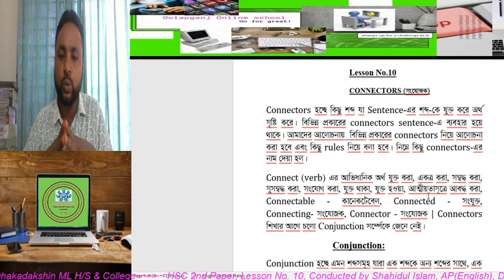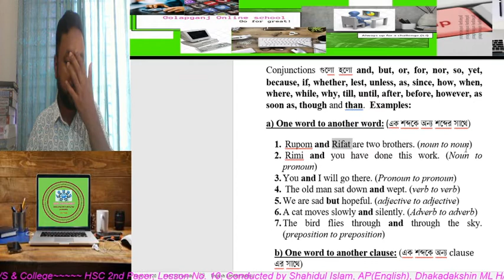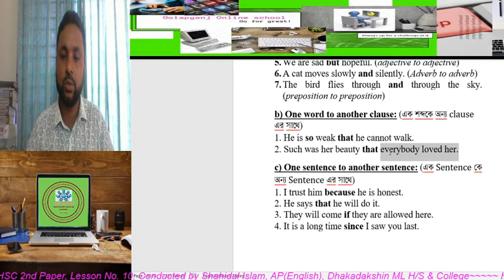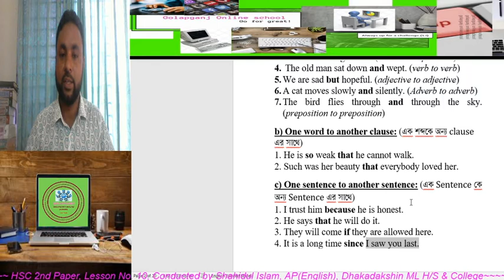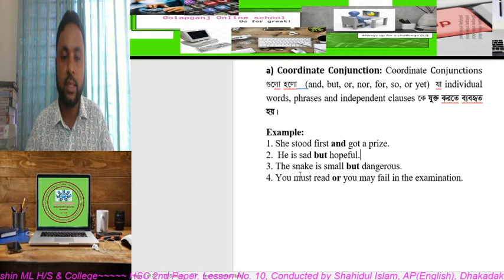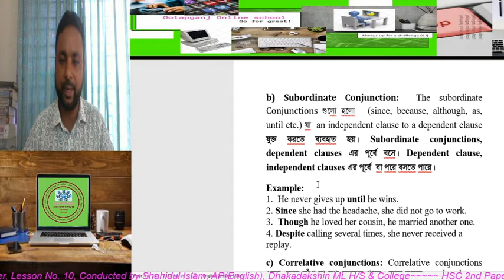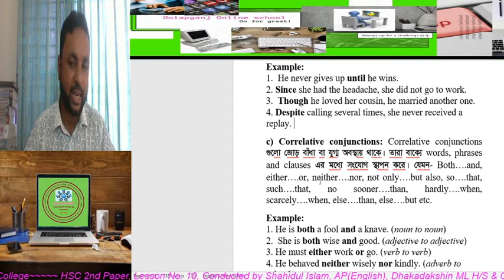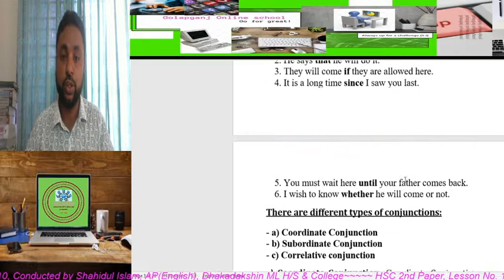Connectors, Class No.01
CLASS: ELEVEN-TWELVE
SHAHIDUL ISLAM
DHAKADAKSHIN M/L HIGH SCHOOL AND COLLEGE
Students will be able to learn how to use connectors in speaking as well as writing.